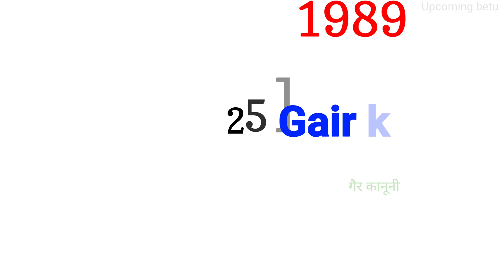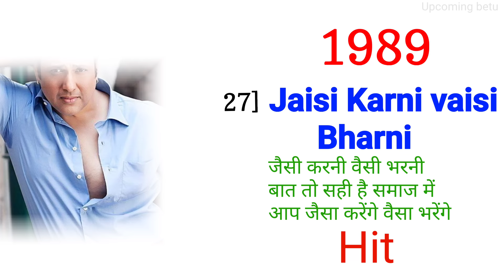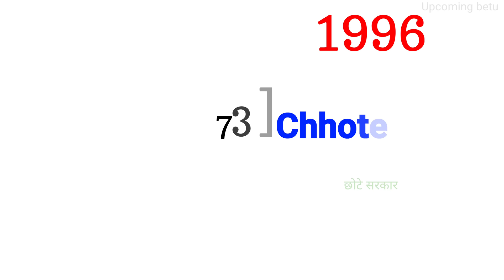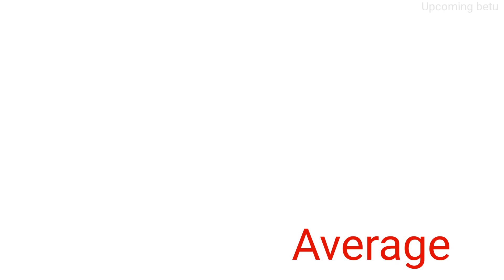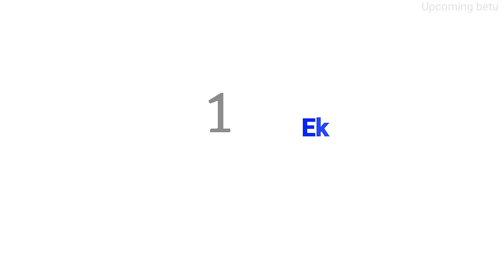Govinda all movie list (1988 -2022) Govinda all films name | Govinda all movie hit and flop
About this video Dosto Is video mein Govinda ki Sabhi filmon ke bare mein bataya gaya hai Govinda ki total movie kitni hai check out this video.

Your Queries 👇

Govinda all movie list
Govinda all film name list
Govinda all film list
Govinda movies list year wise
Govinda ki picture movies
Govinda box office collection
Govinda movies Box office collection
Biography Govinda
Govinda all movie hit and flop
Govinda all comedy movie list
Govinda all movie list name
Govinda Karishma all movie list